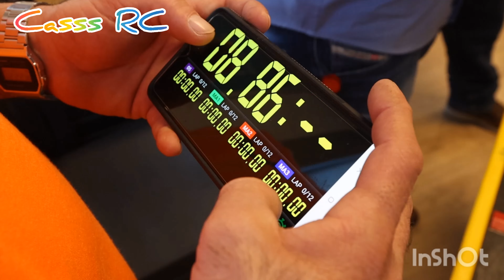מירוץ ליגה באגי 4x4 במועדון רישפון Buggy 4wd league race at Rishpon RC Racing Club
מירוץ ליגה באגי 4x4 במועדון רישפון
וולוג מירוצים.
לצפייה במירוצים המלאים

Buggy 4wd league race at Rishpon RC Racing Club
Fall races at
Rc Racing Israel
מוסיקה: Closer ( by FUGUE )
מוּסִיקָאִי: Marco Lazovic

מוסיקה: Shave ( by FUGUE )
מוּסִיקָאִי: Marco Lazovic

מוסיקה: Gravity Bass ( by FUGUE )
מוּסִיקָאִי: Nordgroove

מוסיקה: Moscow Rain ( by FUGUE )
מוּסִיקָאִי: Marco Lazovic

מוסיקה: Sleepless Night ( by FUGUE )
מוּסִיקָאִי: Bimbotronic